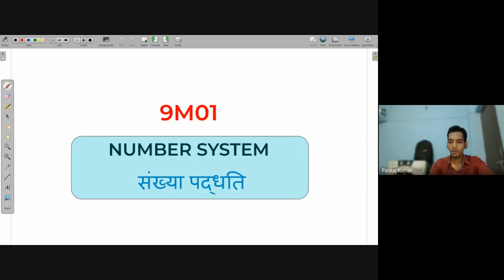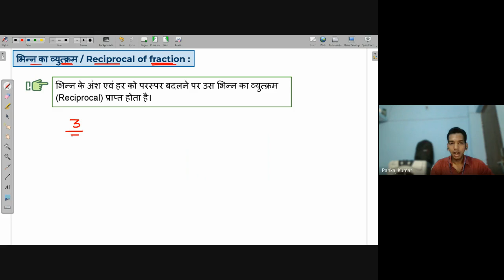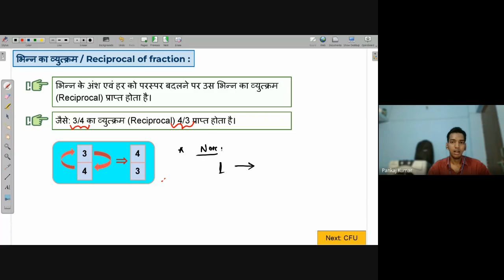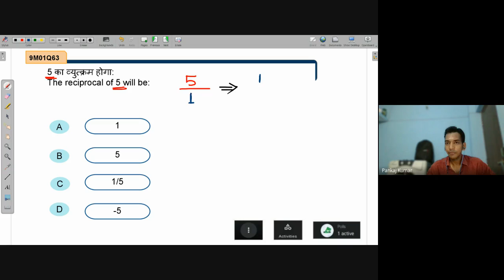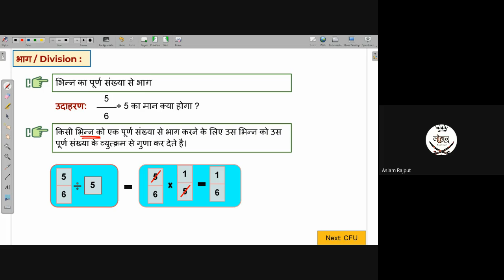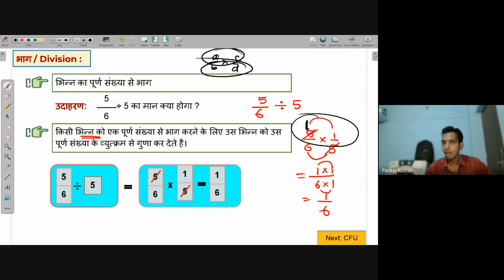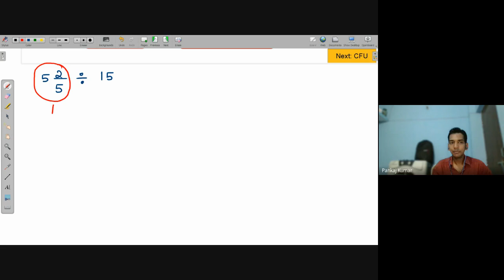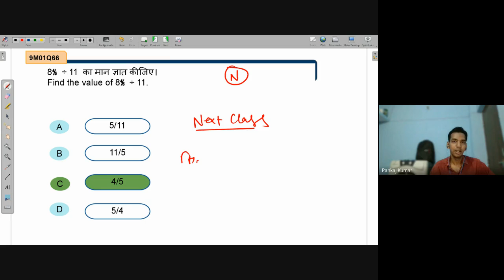Division of fractions | NEEV 2022 Math Live Class | 13th June. 2022